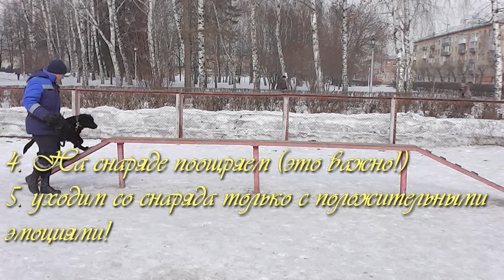учим собаку брать # барьер. ходить по # бревну (бум)